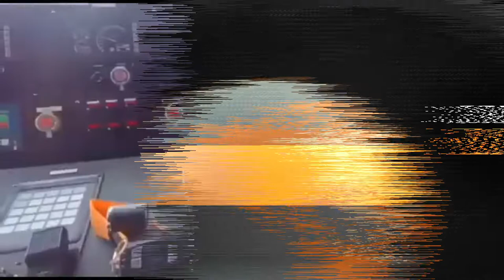TNI AL KERAHKAN KRI SINGA 651 DALAM PENCARIAN KM LIBERTY 1 YANG HILANG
KRI Singa 651 milik TNI Angkatan Laut (TNI AL) ikut dikerahkan untuk membantu Search and Rescue (SAR) dalam proses pencarian korban tenggelam KM Liberty 1.

KM Liberty 1 mengalami kecelakaan pada Sabtu 23 Oktober 2021 lalu sekitar pukul 22.07 WITA.

Pada Rabu 23 Oktober 2021 pukul 06.00 pagi, dilaporkan 9 orang ABK masih dinyatakan hilang.